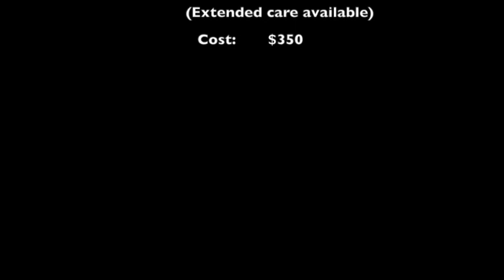Dreamwinds Summer Horse Camp 2015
Check out Dreamwinds Equine Assisted Learning Centre awesome horse camp in Bradford, Ontario! We have put together the ultimate horse camp, providing the maximum amount of time spent with the horses. Campers will learn about care and handling, leadership skills and learn to ride in the arena and on the trails! It's a don't miss for kids aged 8 -13! July 6-10 and August 10-14, 2015. Dreamwinds...Where Horses Bring Learning To Life